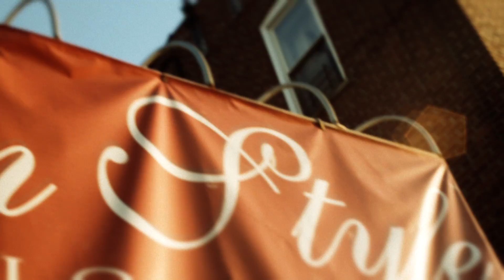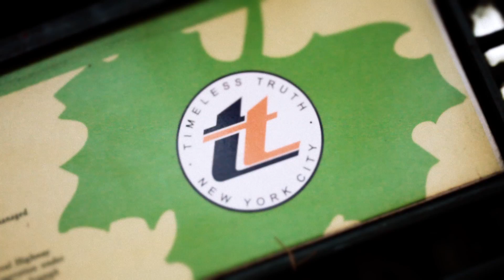Timeless Truth - "Wherever We Go" (Official Video)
The official video for Timeless Truth's "Wherever We Go" from their debut album "ROCK-IT SCIENCE," featuring cameos by Meyhem Lauren, Large Professor, Dallas Penn and Lo heads from Japan, New Zealand and Spain.

Directed by FAFU/ Crow Magnum Films